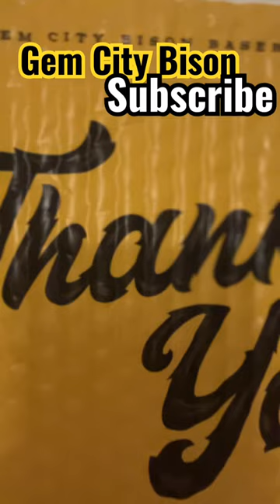Amazing shirt deals!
Team merchandise deals are the best thing to happen to baseball fans everywhere! In this video short, the Gem City Bison has some of the best shirts deals online right now. From $5 t-shorts in the team colors of brown and gold to $15 hoodies!